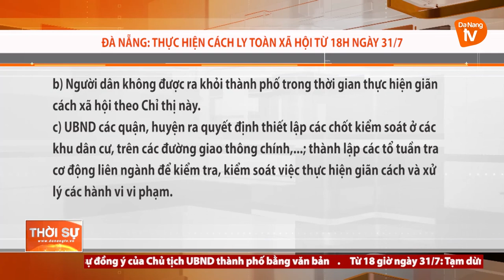ĐÀ NẴNG: THỰC HIỆN CÁCH LY TOÀN XÃ HỘI TỪ 18H NGÀY 31/7